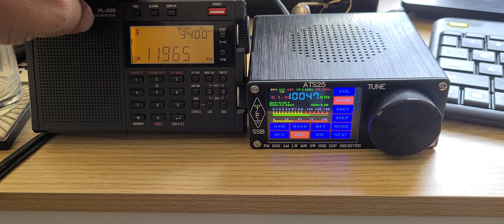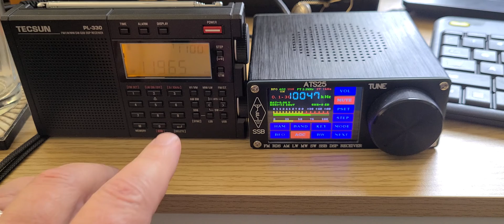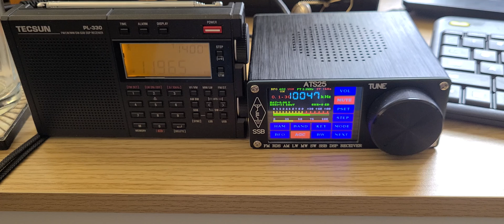What is DSP What is SDR and what is the diffence between them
DSP = Digital Signal Processing

SDR = Software defined receiver